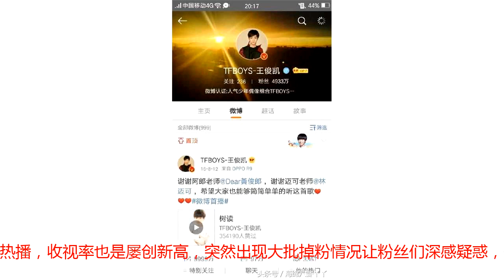王俊凯一夜掉粉十几万 让人想不到粉丝竟然这么做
王俊凯作为当红小生，随着喜欢小凯的人逐渐增多，粉丝数量在前几日猛烈突破盘五千万，就在大家都在王俊凯高兴并期望王俊凯可以走上更大更辉煌的舞台时，却不想突然一夜之间掉粉十几万。今日突然有信息称：在一夜之间王俊凯竟然掉粉十几万，随后大家一位也许是清理僵尸粉，要知道王俊凯近期参加的新节目，也不断招来新粉的加入，完全不可能不涨反而减少。8据信息爆料昨天看王俊凯的粉丝还是4950万，今天再看就变成4933万了，一夜之间掉粉近二十万，让很多喜欢他的网友和小编一样倍感难受 。随着王俊凯综艺节目《中餐厅》的持续热播，收视率也是屡创新高，突然出现大批掉粉情况让粉丝们深感疑惑，但忠实的凯粉们很快调整好心态用另一个方式支持自己的偶像。接下来的一幕就是除了粉丝的安慰，最明显还是粉丝数量，瞬间就再次涨到4940万，而且还在增加中. 一位贴心的凯粉留言安慰到：各位小螃蟹不要生气，喜欢他的人会一直都在，不管这次掉粉是什么原因，我们都不要太再议。这样的增长速速可以说是很少有人能比的了。也有网友表示：如果是官方清理僵尸粉，那么对于王俊凯来说是一件好事，毕竟大家的活跃度此时最重要的。所以小编也不能落下了，赶紧去给小凯打